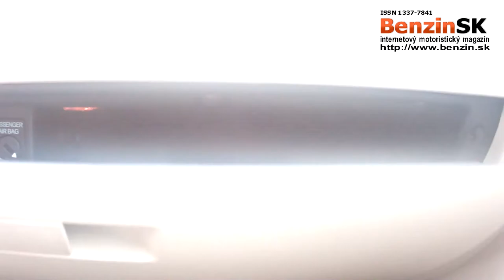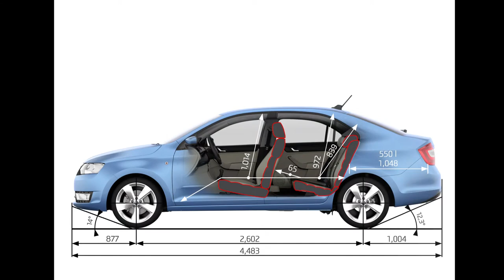ŠKODA Rapid - Skušobná jazda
Vyskúšali sme si ŠKODA Rapid verzia Elegance so striebornou Brilliant metalízou a s výkonom 1,2 TSI/77 kW, so šesťstupňovou manuálnou prevodovkou,